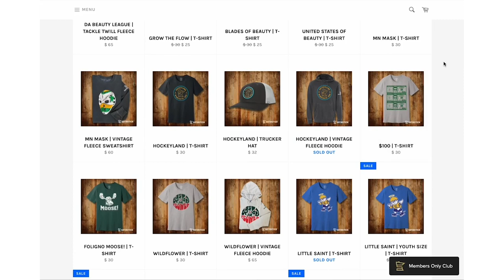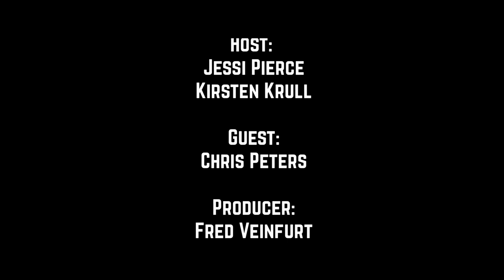#156 - Team USA All the Way, Guest. Chris Peters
‘Tis the season for Jessi Pierce  to encourage you all to watch the 2023 IIHF World Junior Championships beginning TODAY.

Chris Peters, knower of all things prospects and hockey, joins Jessi and Kirsten Krull to break down Minnesota Wild draft selections, Team USA odds, and much more.

As always, we’re created by new voice studios, presented by SotaStick, brought to you by Talk North, Grain Belt, Jim Beam and Royal Credit Union this is Season 4, episode 156.